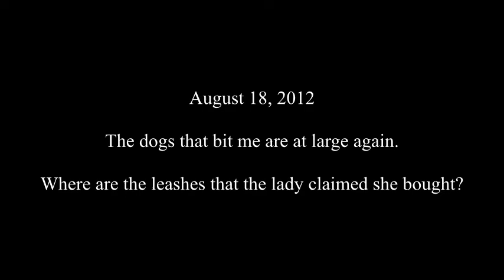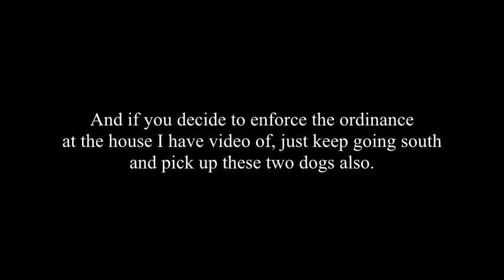Dogs at Large in Eastland, Texas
January 2020 Update - This video has been unlisted up until now, but I had shared it with the City of Eastland back in 2012 and since then I have not had as much trouble with dogs on the roads I ride on.